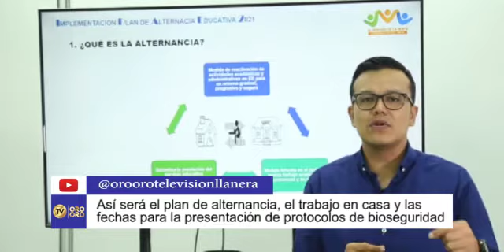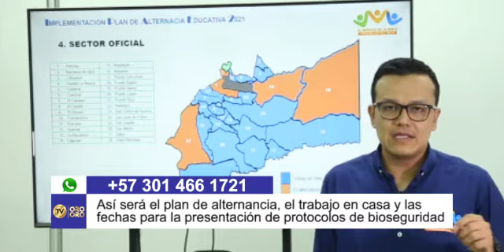PLAN ALTERNANCIA EN LAS INSTITUCIONES EDUCATIVAS DEL DEPARTAMENTO DEL META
La Secretaria de Educación Departamental definió cómo será el regreso a clases en 28 municipios del Meta. Así será el plan de alternancia, el trabajo en casa y las fechas para la presentación de protocolos de bioseguridad en instituciones públicas y privadas.